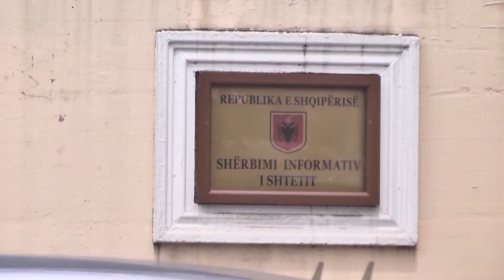Report TV - Ja si do të ndahen 1723 vendet e punës në administratën publike